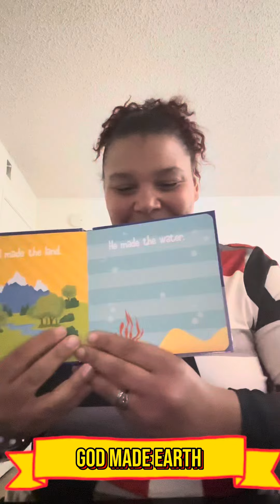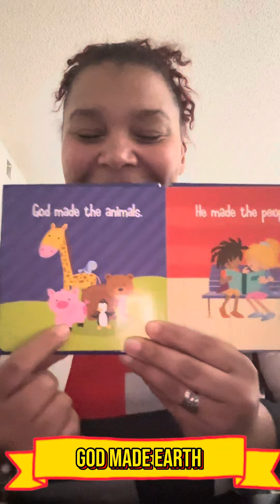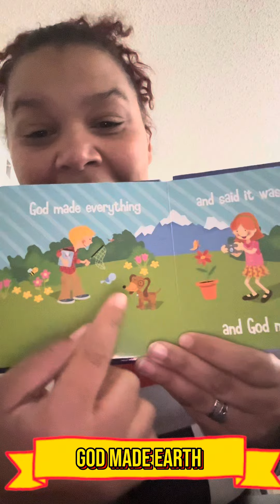God Made Earth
Short story on what God created.